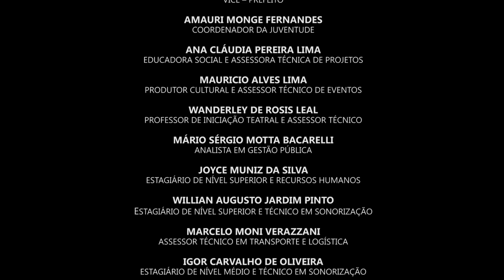Batalha das Goelas - Semana da Juventude @ Santana de Parnaiba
Registro audiovisual da Batalha das Goelas na Semana da Juventude 2015 realizado em Santana de Parnaiba.